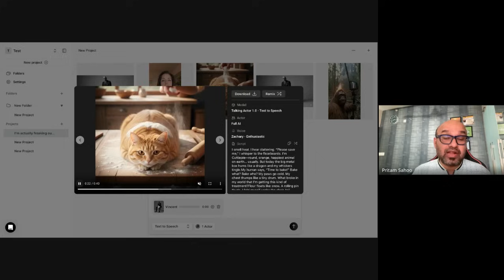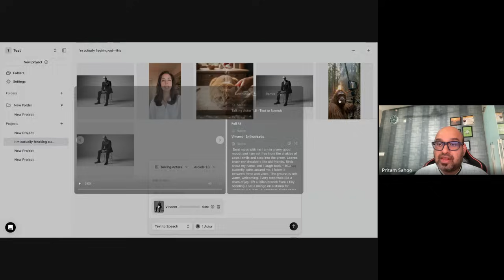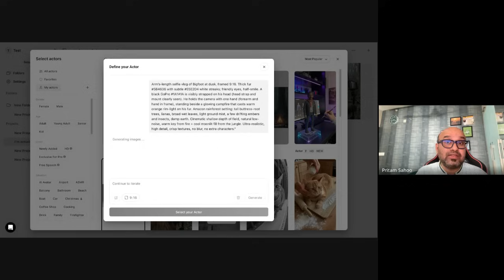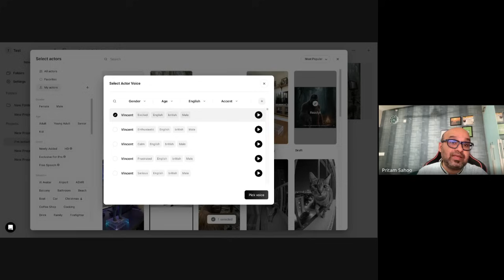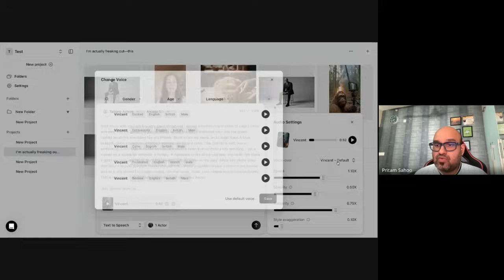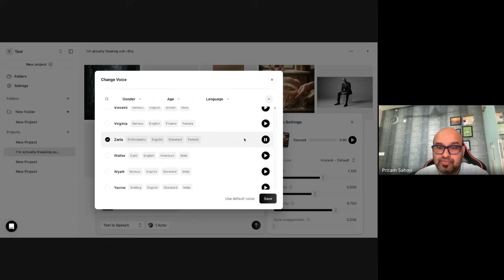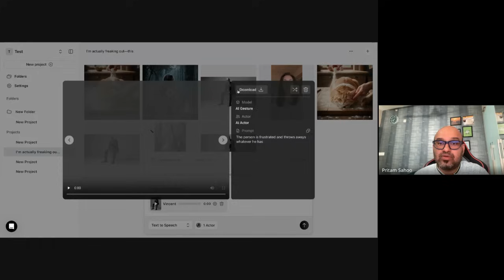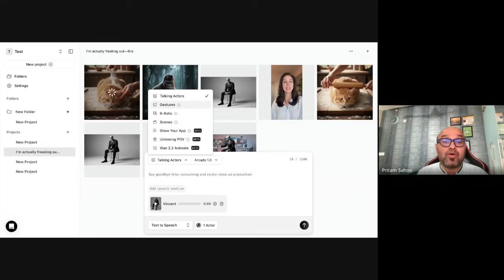Exactly How To Make VIRAL AI Videos Using Nano Banana X Arcads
Generative AI Book

Unlock the exact workflow I use to make viral AI videos using Nano Banana × Arcads—from idea → script → shots → voice → edits → export. In this tutorial, you’ll see how to turn boring concepts into thumb-stopping, human-sounding UGC that crushes on YouTube Shorts, Reels, and TikTok.

Sample Prompts for your Playground
Image Generation -
Arm’s-length selfie vlog of Bigfoot at dusk, framed 9:16. Thick fur 5B4636 with subtle E5E2D4 white streaks; friendly eyes, half-smile. A black GoPro 1A1A1A is visibly strapped on his head (head strap and mount clearly seen). He holds the camera with one hand (forearm and hand in frame), standing beside a glowing campfire that casts warm orange rim-light on his fur. Amazon rainforest setting: tall buttress-root trees, lianas, broad wet leaves, light ground mist, a few drifting embers and insects, damp earth. Cinematic shallow depth of field, natural low-noise, warm key from fire + cool moonlit fill from the jungle. Ultra-realistic, high detail, crisp textures, no blur, no extra characters.”

Video prompt sample -
Dont mess with me i am in a very good mood and i am set free from the shakles of cage.I smile and step into the green.
The jungle wakes before the sun.
 I smile and step into the green.
 Leaves brush my shoulders like old friends.
 Birds shout my name, and I laugh back.